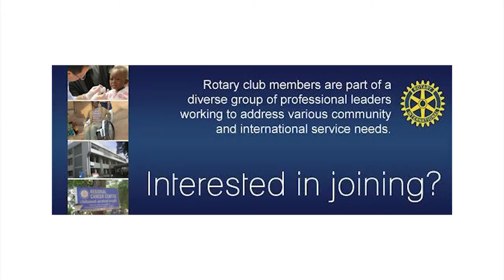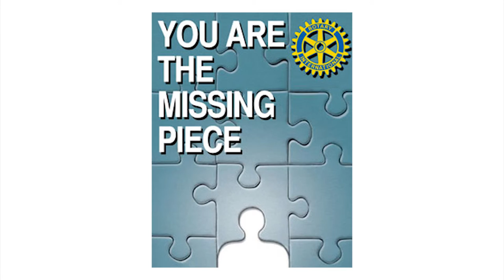2016 Boynton Beach Rotary Club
The Digital Film & Broadcast Academy created this recruitment video for the Boynton Beach Rotary Club. Please consider becoming a member of an organization with endless business opportunities.